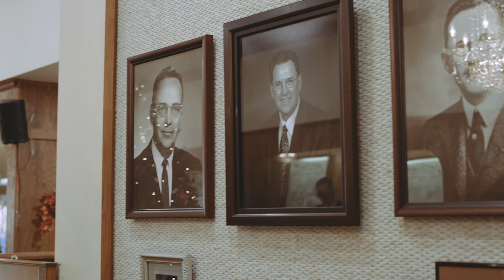Thomas James & Bechtold Jewelry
Generations of jewelry excellence come together at Bechtold Jewelry in Downtown Sioux Falls.